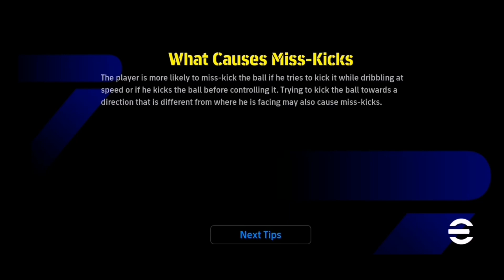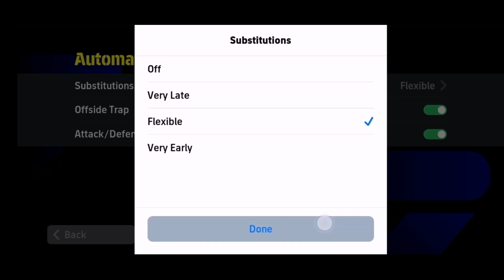E FOOTBALL GAME PLAY WITH A FRIEND